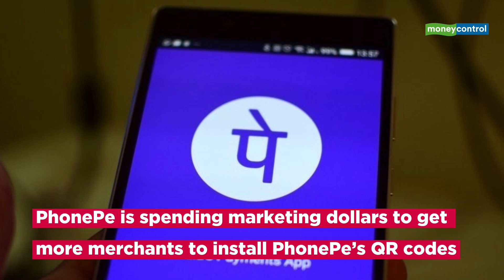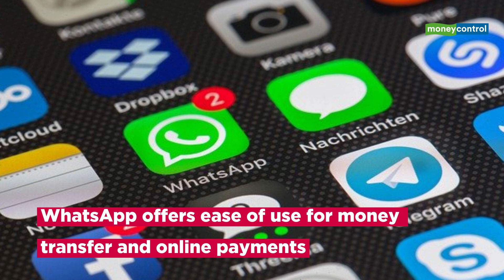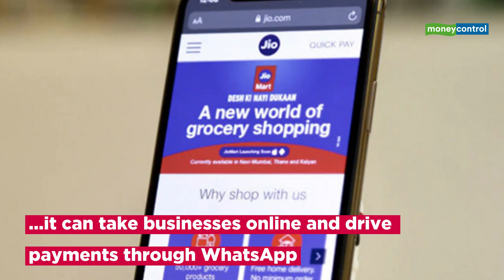Facebook-owned Whatsapp Pay May Get A Massive Head Start In India | Business Insight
WhatsApp may soon roll out its payments service, WhatsApp Pay, in India after having met the data localisation requirements set as per the Reserve Bank of India (RBI) norms.

The Facebook-owned messaging app has got a nod from the NPCI.

In this edition of Business Insight, find out how Whatsapp might have an advantage over its 400-million user base in India.